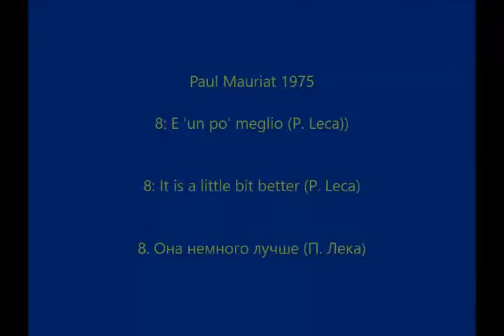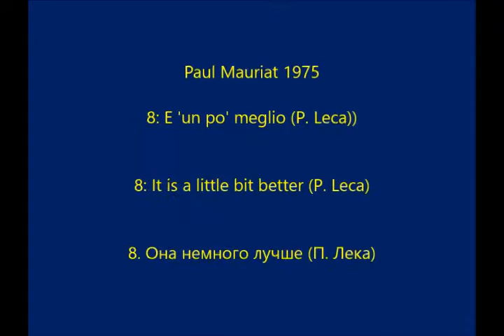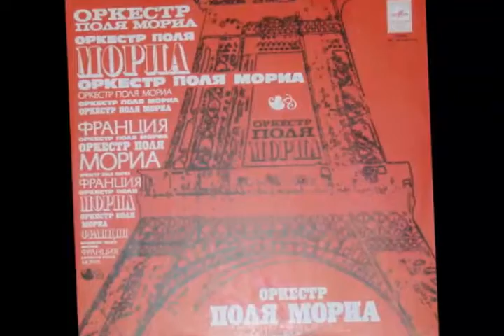Paul Mauriat * It is a little bit better (P. Leca) (Russia 1975 N. 8)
Paul Mauriat - Album:Оркестр Поля Мориа -1975 (Paul Muriat orchestra 1975) from Russia
Elenco Brani:
01. Любовь ушла (Дж. Рид - Дж. Склеров) (02:38)
02. Снова дома (Дж. Рид - Дж. Склеров) (03:05)
03. Мой дом и река (П. Мориа) (02:52)
04. Мог ли это быть я (Дж. Дзаммо) (03:35)
05. Дождевые капли (Б. Бакарах) (02:51)
06. Я снова должен полюбить тебя (Дж. Рид - П. Лека) (03:31)
07. Мост над бурными водами (П. Саймон) (02:51)
08. Она немного лучше (П. Лека) (02:19)
09.  Пусть будет (Дж. Леннон - П. Маккартни (02:58)
10. Классическая отгадка (М. Уильямс) (02:51)
11.  Вариации на темы 'Мост над бурными водами' и 'Пусть будет так' (обр. П. Мориа) (04:26)